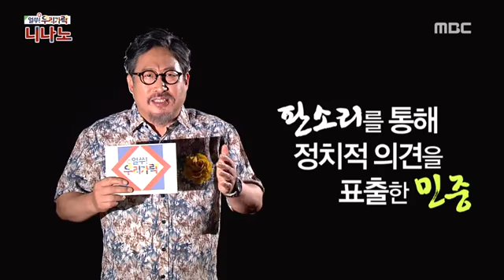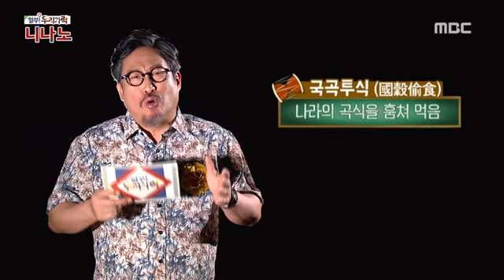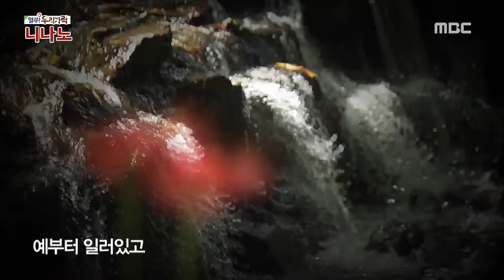전주MBC 2017년 7월 17일 니나노나도명창